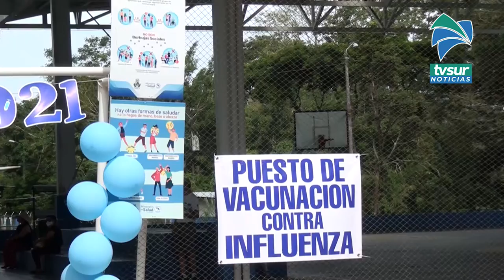Desde hoy la dosis contra Influenza sólo se aplicará en el vacunatorio de San Isidro de El General